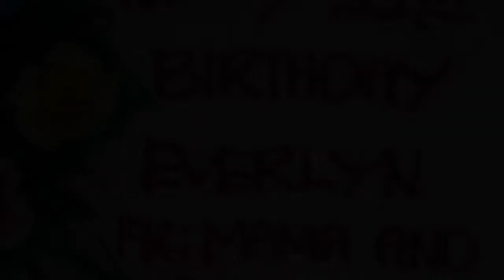My daugther EVERLYN birthday + mamas love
It’s my daughter’s bday.
A simple celebration for her is enough as long as their happy I’m more than happy.